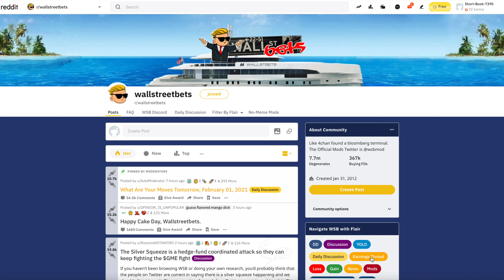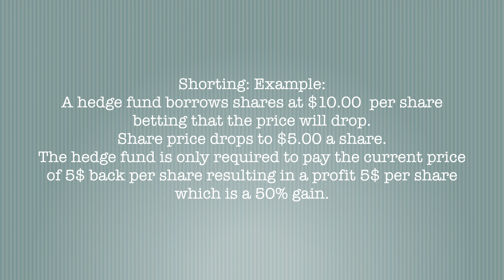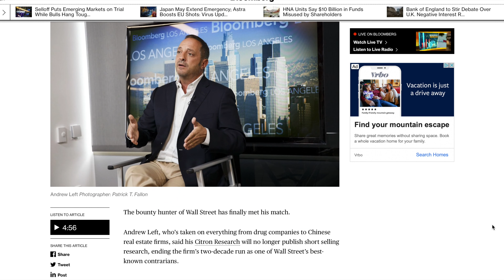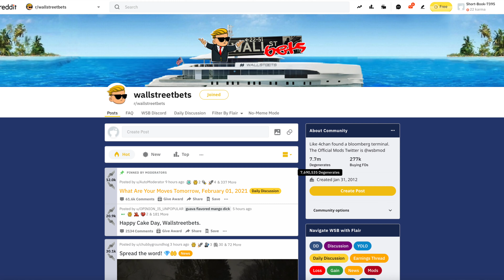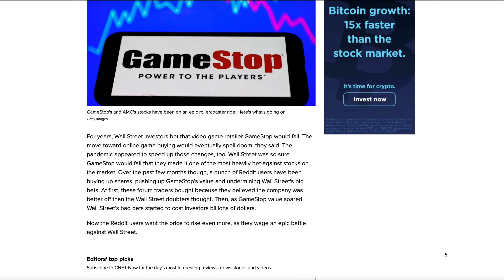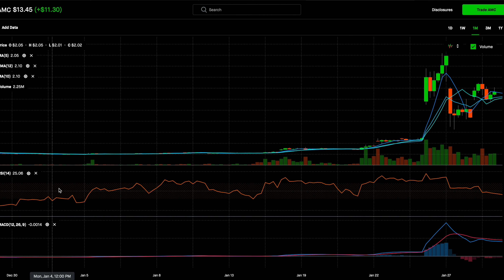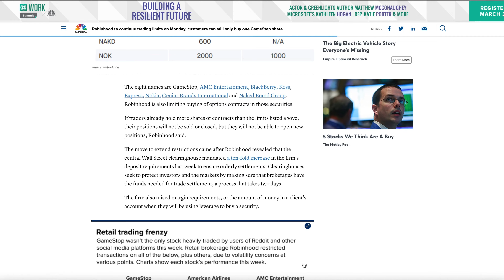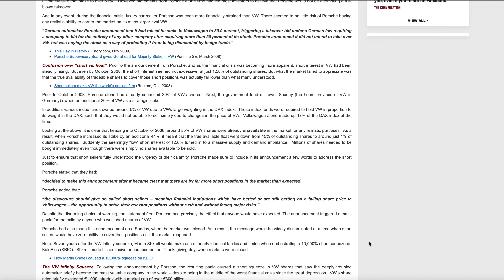r/WallStreetBets vs Shorts Explained! GME/AMC - Short Squeeze? Everything You Need to Know!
In this video I break down what is one of the most fascinating stories related the stock market today. The reddit page of WallStreet Bets has been going after hedge funds who have over shorted stocks of companies such as Gamestop and AMC Entertainment. I explain who the  Reddit group WallStreetBets is, the hedge funds they are up against + I give my take on the situation.